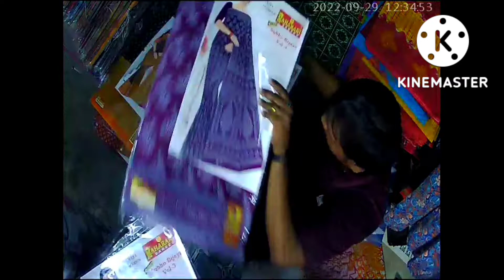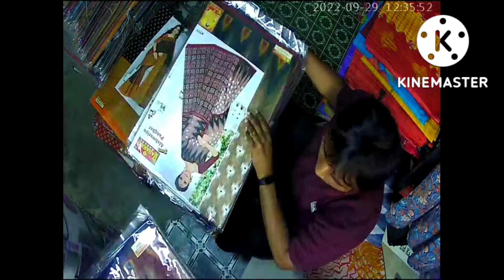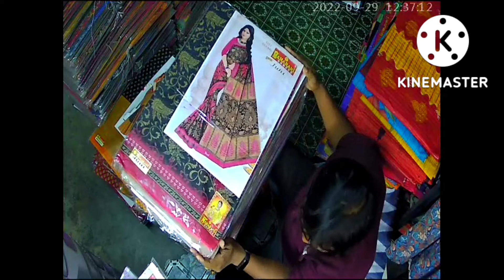MAHARANI COTTON PRINTED SAREE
Howrah Alenahat